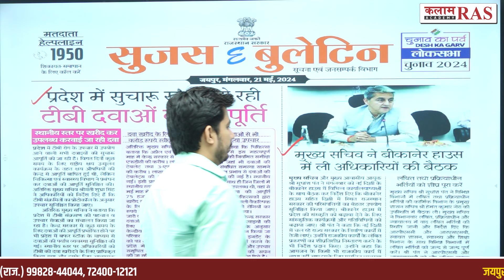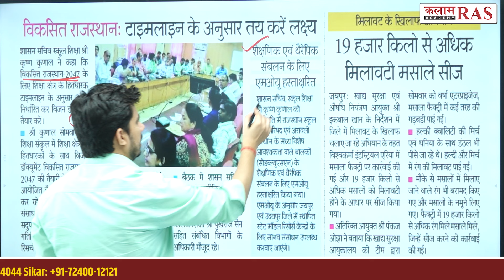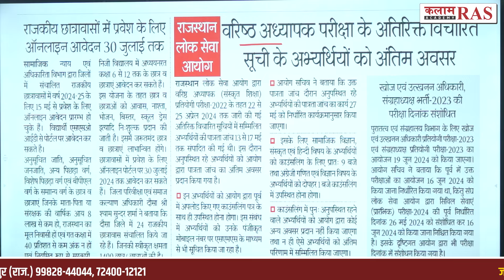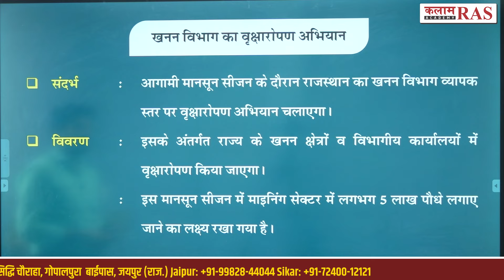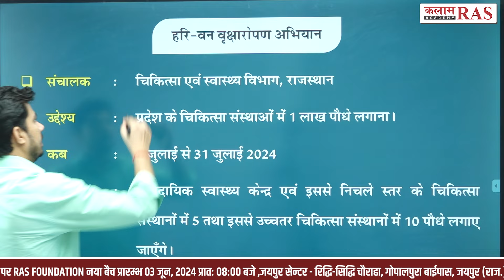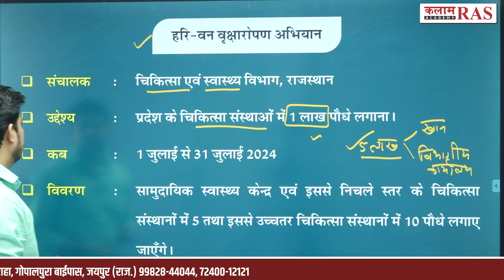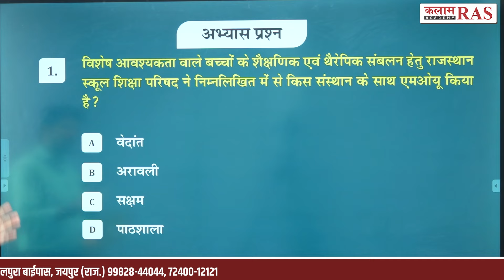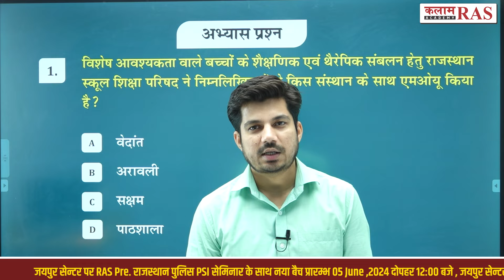सुजस सारांश | Daily Sujas Bulletin | By Vipin Sir | Kalam Academy Sikar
राजस्थान स्कूल शिक्षा परिषद एवं अरावली संस्थान के मध्य एमओयू
खनन विभाग का वृक्षारोपण अभियान
हरि-वन वृक्षारोपण अभियान

Join OUR Telegram CHANNELS👇
☞ टेलीग्राम :--